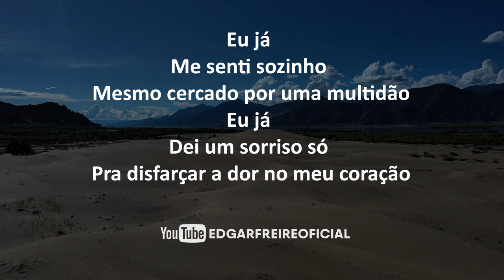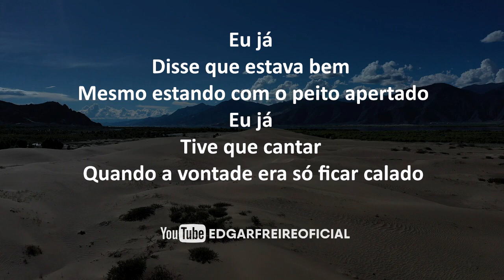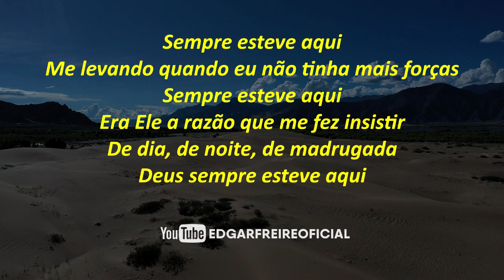Sempre Esteve Aqui- Leandro Borges (COVER) | EDGAR FREIRE [Bateria]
Sempre Esteve Aqui- Leandro Borges

Eu já me senti sozinho mesmo cercado por uma multidão
Eu já dei um sorriso só pra disfarçar a dor no meu coração
Eu já fiquei em silêncio só pra não falar e começar a chorar
Eu já abafei o choro com um travesseiro só pra não gritar

Eu já me senti esquecido não só por pessoas mas até por Deus
Eu já questionei se Deus faria de verdade tudo o que me prometeu
Eu já disse que estava bem mesmo estando com o peito apertado
Eu já tive que cantar quando a vontade era só ficar calado

Mas sempre que olho pra trás e vejo onde cheguei
Eu vejo como Deus cuidou de mim, por isso eu não parei
Sem Ele eu não venceria tudo o que eu venci
Com minhas próprias forças eu não estaria aqui

Até quando esteve em silêncio foi pra me ensinar
E quando testou meus limites me fez avançar
Tudo que permitiu foi para me moldar e me fortalecer
E com Ele ao meu lado eu não tenho mais o que temer

Sempre esteve aqui
Nunca me deixou sozinho
Sempre esteve aqui
Me ensinando a caminhar e a perder meus medos
O segredo de eu não desistir
É que Deus sempre esteve aqui

Sempre esteve aqui
Me levando quando eu não tinha mais forças
Sempre esteve aqui
Era Ele a razão que me fez insistir
De dia, de noite, de madrugada
Deus sempre esteve aqui